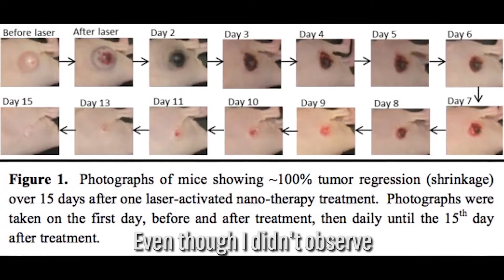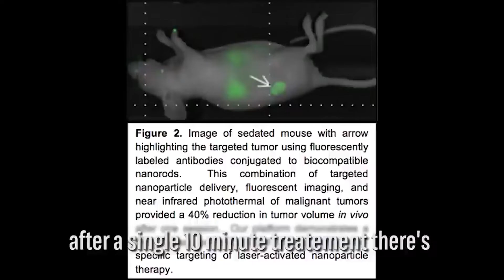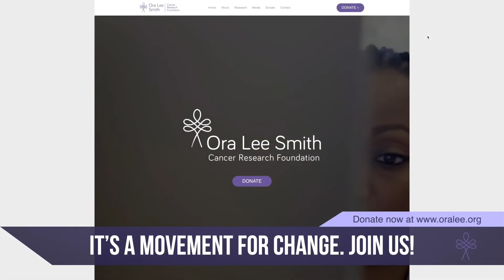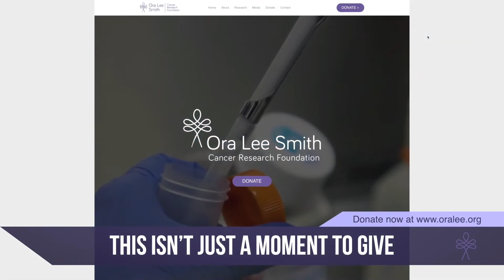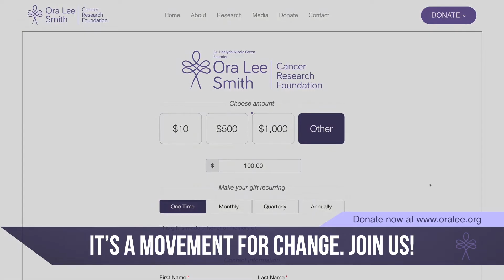Dr. Hadiyah Nicole-Green revolutionizes cancer treatment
Dr. Hadiyah-Nicole Green stopped by to inform The West of the latest technology in cancer treatment through her 501(c)(3) non-profit organization, the Ora Lee Smith Cancer Research Foundation – named in memory of her late aunt who raised her.
Support Dr. Hadiyah-Nicole Green’s Cancer Research:
Translate Treatments from the Lab into Humans Today!